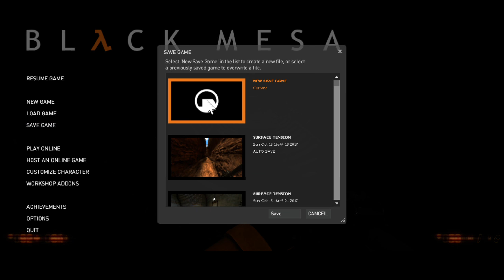Black Mesa part 11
Ok at least the army is gave  me a rocket-loncher I gess.